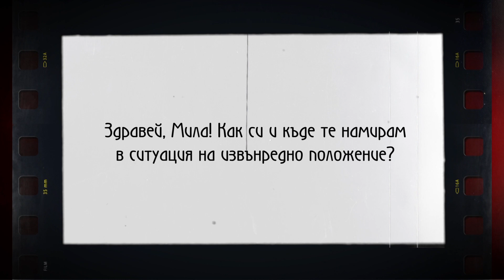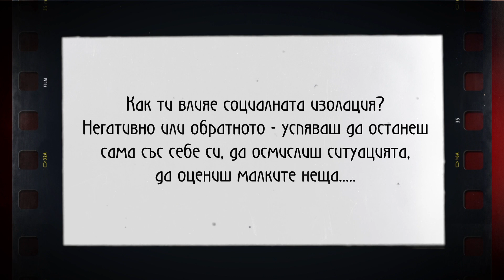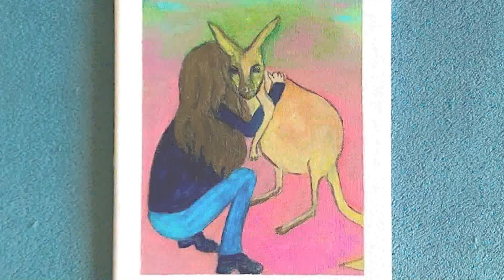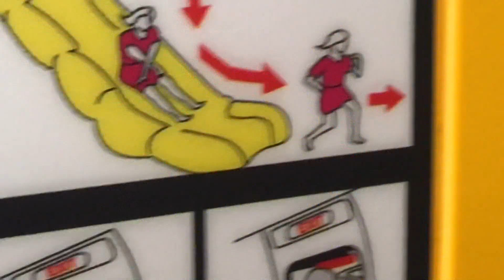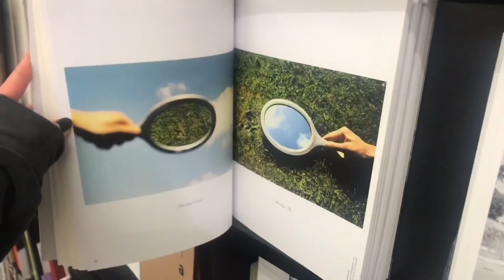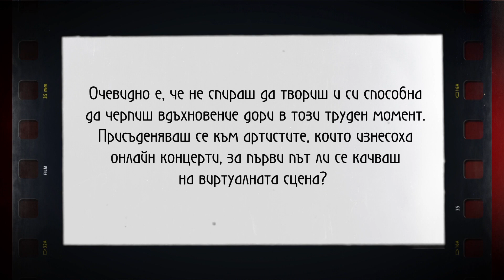Изкуство по време на пандемия, 27.04.2020 г.: На гости на Мила Роберт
Къде е певицата Мила Роберт по време на извънредното положение, как оползотворява времето си - с музика, рисуване, кино, книги? На тези и на други въпроси отговаря самата тя в рубриката "Изкуство по време на пандемия" на Канал 3.